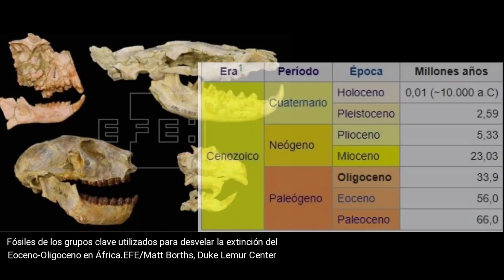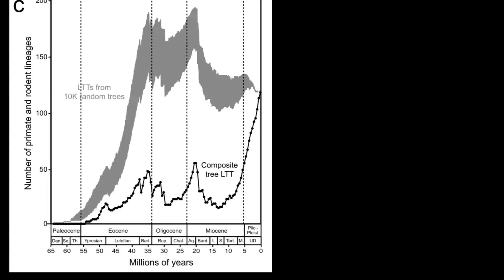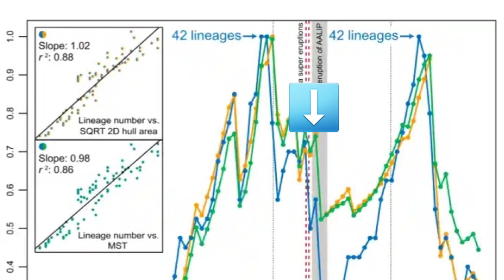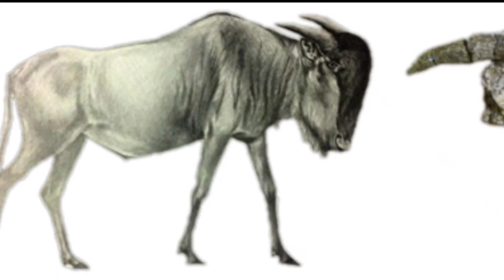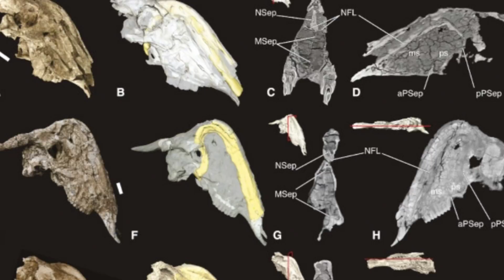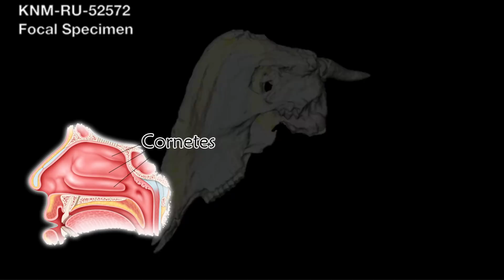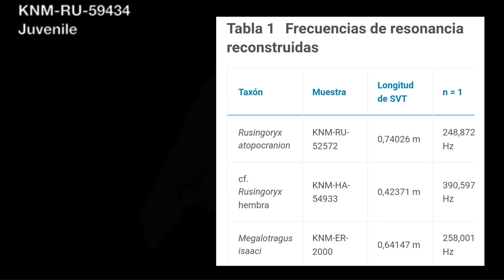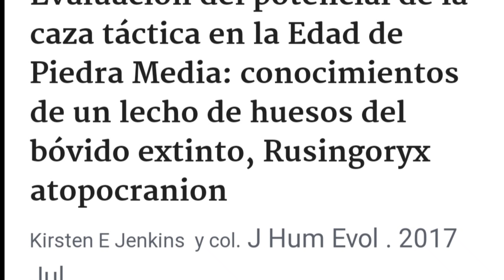🐾AFRICA FABULOSA! Hallazgos inesperados Rusingorix😳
🦖Un mamífero que parecía dinosaurio! Y una extinción que jamás había sido registrada!!! 😱

Música Green leaves de Audionautix Fantasy Motion  y de Alexander Nakarada